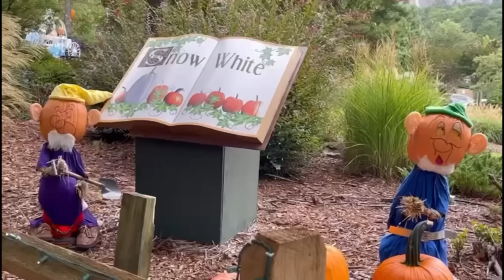AHORA SI LES PRESENTO A MI HERMANA 👩 VAMOS ALA FiESTA DE MI HERMANO 👨